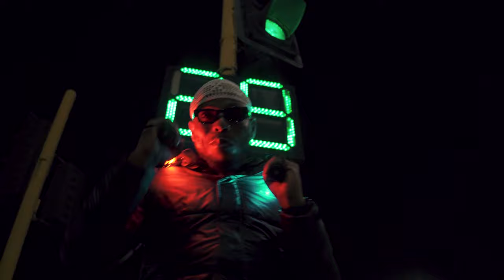Tekunbi - BADR OFFICIAL VIDEO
This tune speaks volume to and through life journey. I hope you get the message. lOve :)

DP: @eko4show.ng

Lyrics:
Tala al Badru 'Alayna
Min Thaniyati-al Wada'
Wajaba Shukru 'Alayna
Ma da'a lillahi da

Oh Lord no cap I try o
But it seems it’s never enough
Lojo jumo ni mo ngbiyanju
Maje ki igbiyanju ja s’ofo

Min Thaniyati-al Wada'
Wajaba Shukru 'Alayna

You see this journey
I’m starting ain’t no stopping me
If nobody could stop Muhammad
Ain’t no stopping me
Ota le gbiyanju
Oluwa oni fun won se
See my enemies dem fit to try but I no go seke

Min Thaniyati-al Wada'
Wajaba Shukru 'Alayna

Oh lord I’ve been craving
I’ve been dreaming on this journey
Ota pofo won fe lemi le le lemi
Won o le bami
A’tawa kalitu mo b’Oloun duro
Nothing wey man fit do
mo b’Oloun duro

Interlude

Maasha Allah
See mo gbona feli feli
Man I’m ready if you’re ready
Mio binu eni keni
So eni ba f’ori besi mi dandan af’ori gba ni
Baba dariji won
Tori won o moun tan se
They say I’m going too far
Won ni p’Oloun mi da
Oluwa gbami
Won fe so mi di dabi mose da
Won ni pe awon ni secretary Oloun oba
Nitori moya tattoo
Won tun nipe mo kun run
Won nipe tinba kirun
Wipe irun yen ole gba
Haaba kilode
Epele o won ke
You see this word of God in me I preach it
Whenever to whoever
However I see fit
Whenever to whoever

OMOTEKUNBI